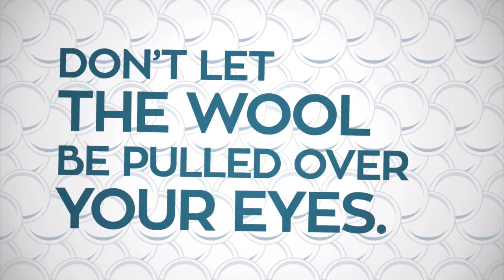Human Trafficking in San Diego - D.A. Summer Stephan and Dr. Jamie Gates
In a previous show Kevin took a look at the Bible's perspectives on slavery, which were written between 4500 and 2000 years ago.  This time he addresses an incarnation of slavery that plagues the modern world, including our own communities and schools in the US: human trafficking.

Human trafficking can be defined as "the deprivation of a human being's liberty for the purpose of sexual exploitation or labor exploitation."  Traffickers identify vulnerable people and gain control of them through physical force, fraud, or psychological coercion in order to use them for profit through commercial labor or sex acts.  This ranges from forcing them to do excessive physical work for little or no pay, to making them participate in pornography or even prostitution against their will.

Kevin's guests are Chief Deputy District Attorney Summer Stephan, and PLNU professor Dr. Jamie Gates.  Both have been involved in efforts to end human trafficking for many years: Summer through the District Attorney's office, and Jamie through his organization Churches Against Trafficking.  They talk with Kevin about the causes of this problem, how to raise awareness and fight against it, and what warning signs to look for in order to recognize both perpetrators and victims.

To learn more about human trafficking and what you can do to stop it, visit FightHumanTraffickingSD.com and AbolishHumanTrafficking.com.  Consider getting involved in an upcoming event, such as AHT's Break Free Run on September 12th, in order to raise awareness about this critical issue.

This episode first aired on August 30th, 2015.
Educate For Life with Kevin Conover airs Saturdays, 2-3 PM PT.
Listen live on KPRZ.com and San Diego radio AM 1210.